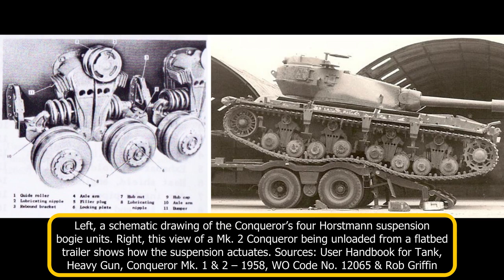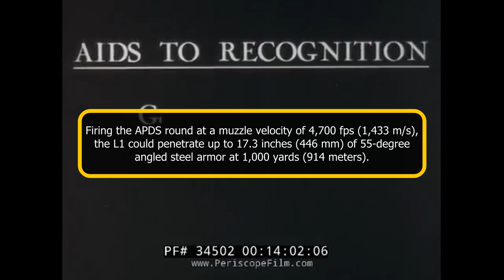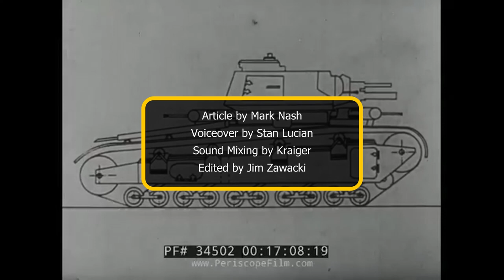Playing Mix and Match with History | FV215b (fake tank)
The need for a heavily armed tank was highlighted for the British Army in 1945, when the Soviet Army unveiled its newly developed heavy tank – the IS-3 – at the Berlin Victory Parade. The Armies of Britain, France, and the USA realized they had nothing to counter this new threat. In later years, the IS-3 would prove to be a far less threatening tank than originally thought. At the time, however, these armies were concerned. In response, the US would develop the M103 while the French would experiment with the AMX-50. Great Britain would develop the FV214 Conqueror and FV215 Heavy Gun Tanks.

Decades later, the popular online game World of Tanks (WoT) – published and developed by Wargaming (WG) – was preparing a new British tank line. Due to poor research or possibly completely intentionally, the top of the tree appeared as the Heavy Gun Tank FV215b, a fictional marriage of a FV215 chassis with the FV214 turret and gun with a fictional engine. Fortunately, Wargaming has withdrawn this fake vehicle, although they replaced it with an equally questionable one.

Information sources:
wiki.wargaming.net
Rolls-Royce Engines: Griffon
Rob Griffin, Conqueror, Crowood Press
Maj. Michael Norman, RTR, Conqueror Heavy Gun Tank, AFV/Weapons #38, Profile Publications Ltd.
Carl Schulze, Conqueror Heavy Gun Tank, Britain’s Cold War Heavy Tank, Tankograd Publishing
David Lister, The Dark Age of Tanks: Britain’s Lost Armour, 1945–1970, Pen & Sword Publishing

Image sources:
Ardhya 'Vesp' Anargha
Wargaming.net
Author’s own photos
Wikimedia Commons
User Handbook for Tank, Heavy Gun, Conqueror Mk. 1 & 2 – 1958, WO Code No. 12065

An article by Mark Nash
Video mounted by Jim Zawacki
Audio edited by Kraiger
Voicing by Stan Lucian